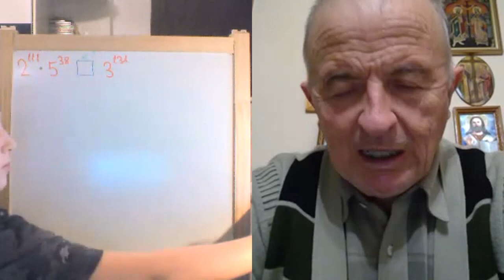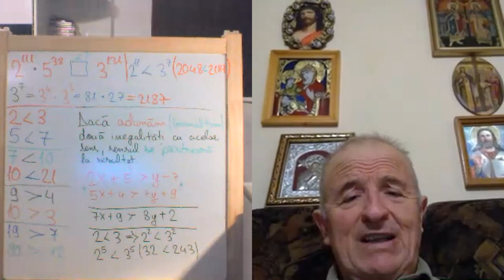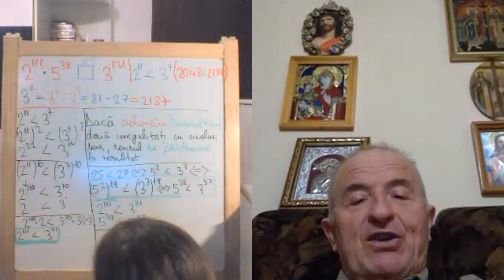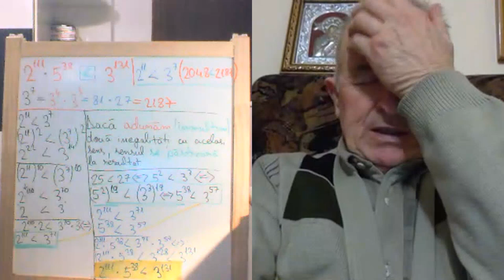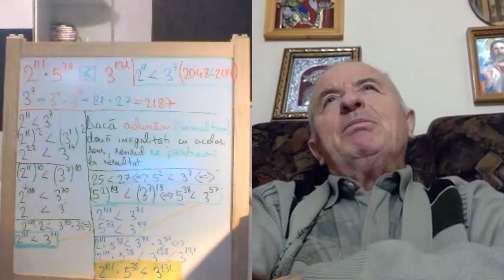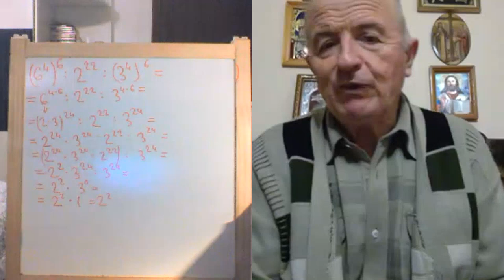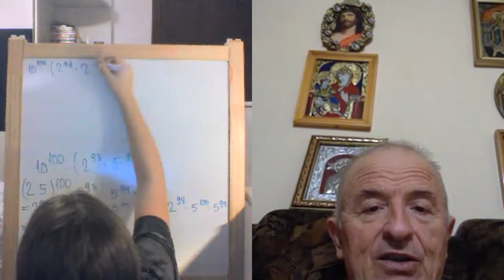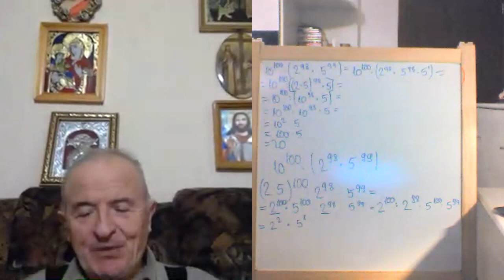Lectia 1867 - Clasa 5 - Cum abordam o problema Compararea puterilor Matematica in pandemie cu Alesia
Aceste lectii sunt SUSTINUTE de VOI si daca va sunt utile, as aprecia un Like, Share, Comment - In aceasta lectie de matematica reluam o problema anterioara in care discutam despre compararea a doua puteri si operatii cu puteri. Spre sfarsitul lectiei de la min 2:32:00 raspundem si la cateva intrebari din comentariile voastre de pe YouTube.